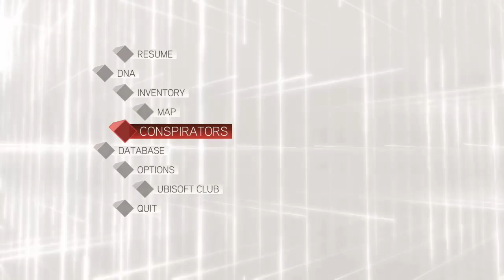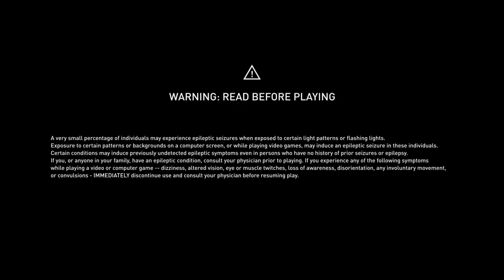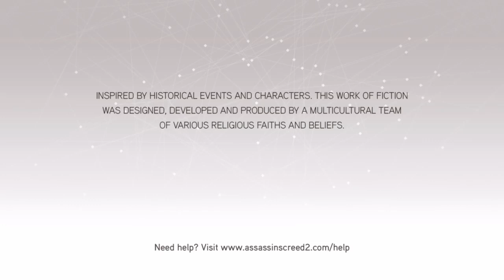lets play Assassins Creed 2 part 5